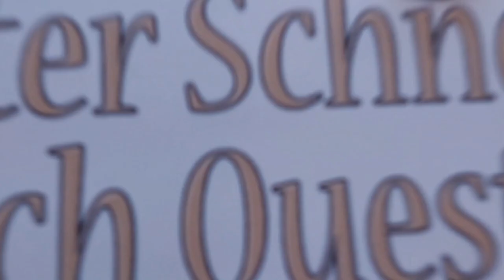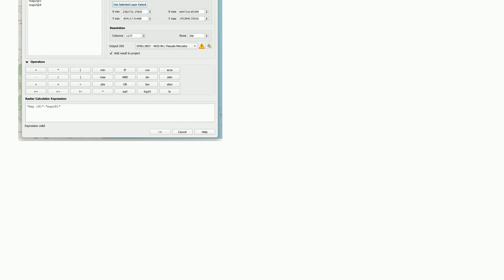Gis: QGIS: Calculate with 2 .tif files creating a third one?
QGIS: Calculate with 2 .tif files creating a third one?

A special thanks goes out to the community

  qgis geotiff-tiff